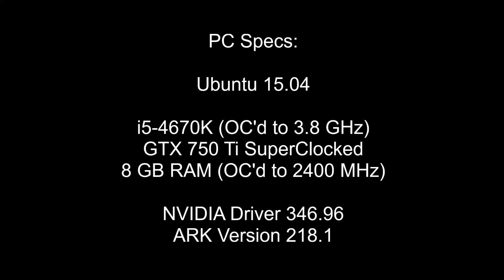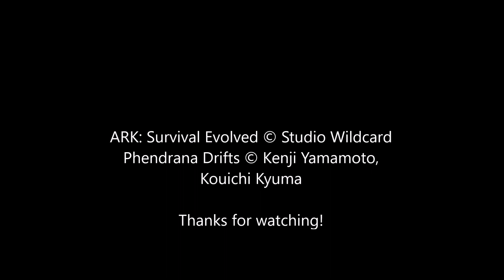ARK: Survival Evolved - Linux Gameplay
Ubuntu 15.04
i5-4670K (OC'd to 3.8 GHz)
GTX 750 Ti SuperClocked
8 GB RAM (OC'd to 2400 MHz)
NVIDIA Driver 346.96
ARK Version 218.1

1920 x 1080p on medium settings